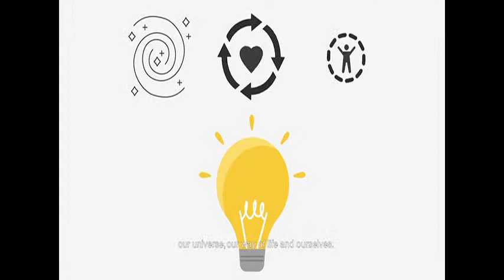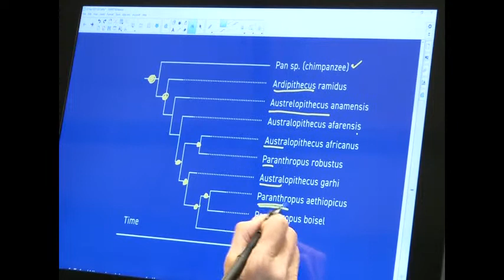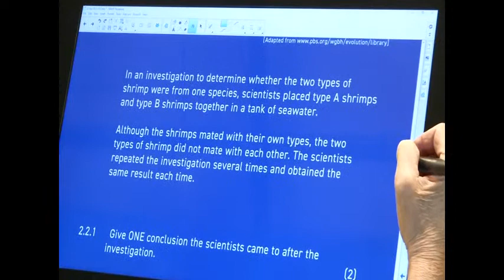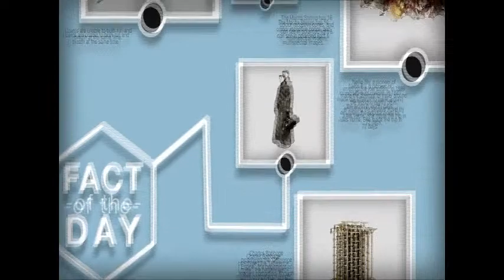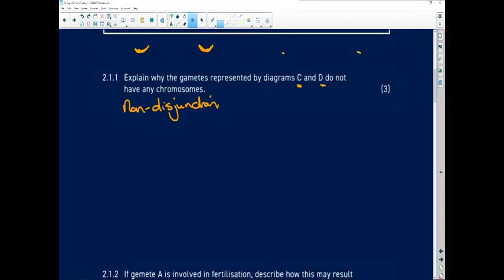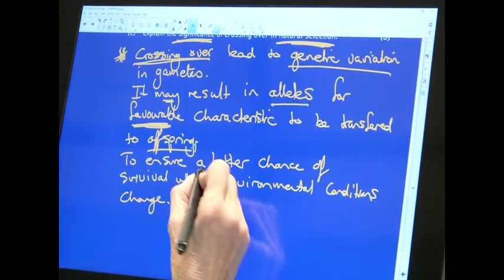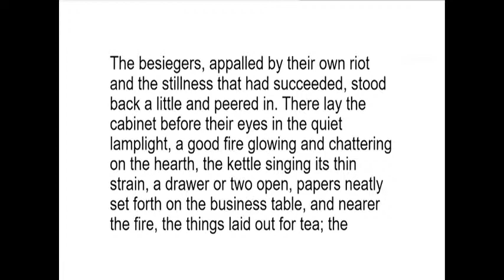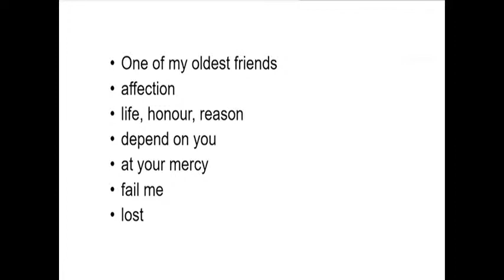Tenfold Live - Life Science (Revision Paper 2)